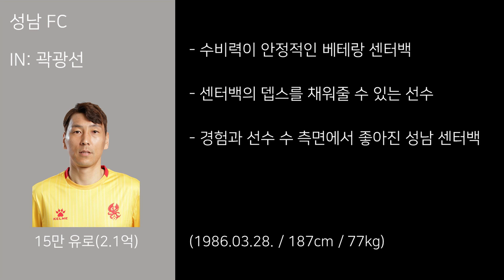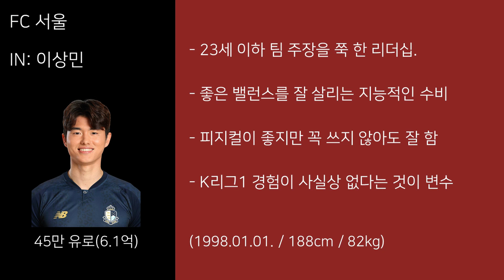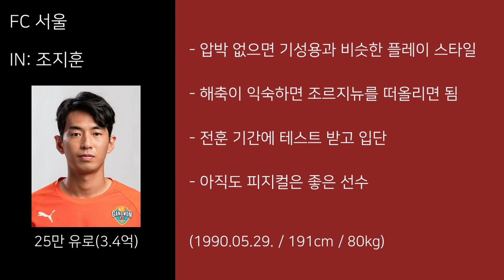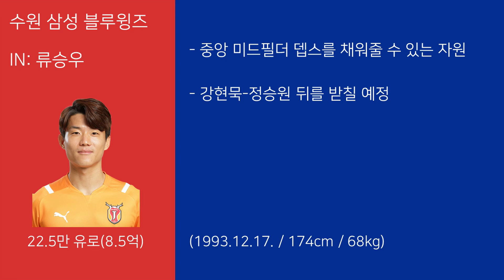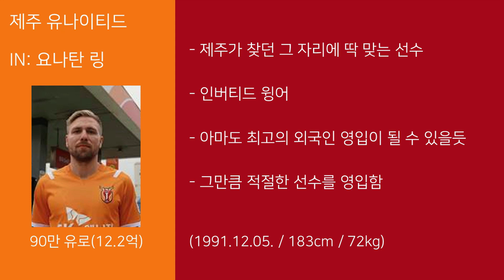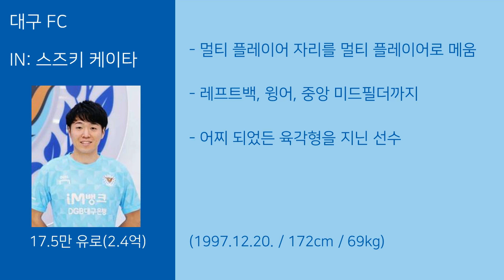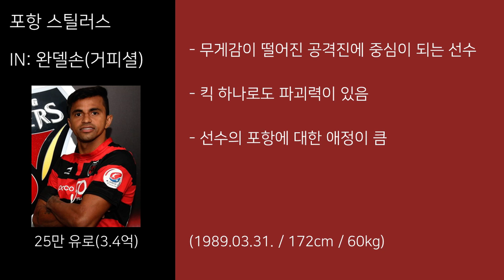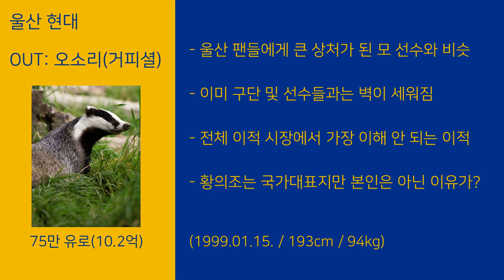[2022 시즌 프리뷰] K리그1 추가 이적 정리!(2월 4일 ver.)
프리뷰 영상 이후 추가 이적들 정리해봤습니다. 참고로 밑에 나오는 금액은 연봉이 아닌 TM 선수 가치 평가 금액이니 오해 없으시길 바랍니다!